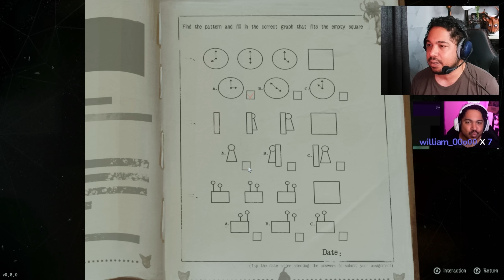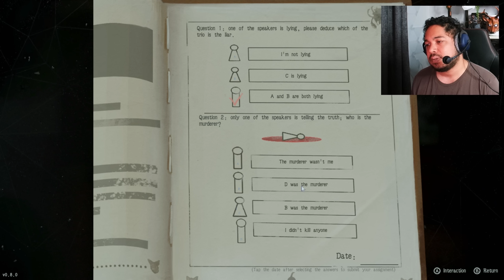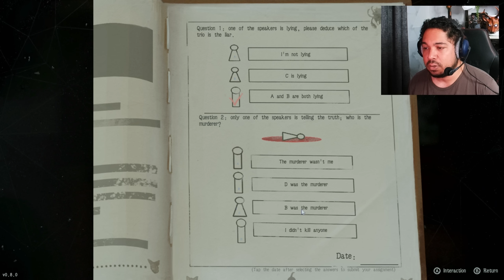une mère psychopathe PIÈGE son fils dans une boucle temporelle pour l’obliger à faire ses devoirs !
Une adaptation du drama coréenen jeu d'horreur et de puzzle mystérieux